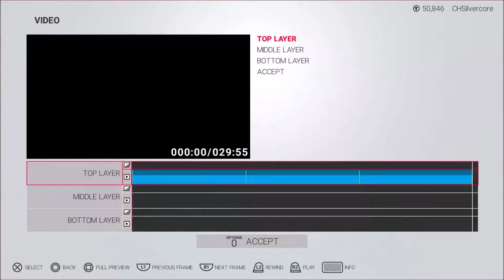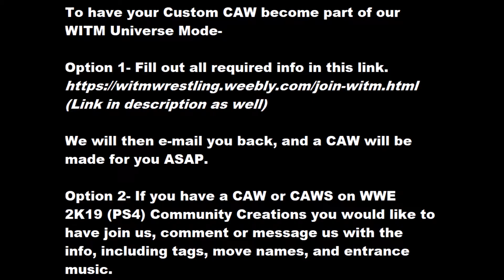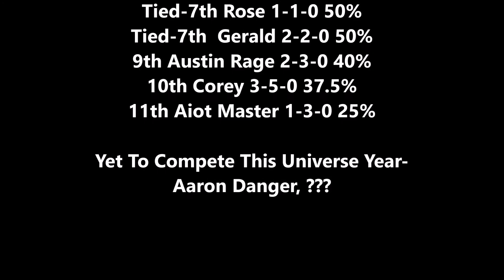WITM S5 Ep. 78 Part 2 | 4 More WITM Matches!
WITM Links-
Website- Join WITM For Free with Your Own Custom Character + Get WITM Info, Standings, History, and More
Watch Aaron (The Creator of the Stable The Degenerates and the Tag Team The Demons) on Twitch featuring his WITM creations and Corey.

WITM Team-
​Corey H.- President/Commentary/Web Editor/Editor/Producer/Board Member/Writer
Andrew J.- Board Member/Writer/Advisor for the Andrew Character & The Cruiserweight Division
Gerald B. - Board Member/Advisor for the Gerald Character & Universe Mode Setup
Dalton R.- Advisor for the Dalton Roush & DJ Rage Character/Promotion
Aaron - Advisor for the Demons Tag Team & Degenerates Stable/Promotion